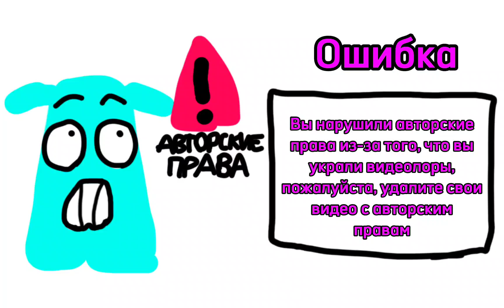Ошибка авторские права TAL